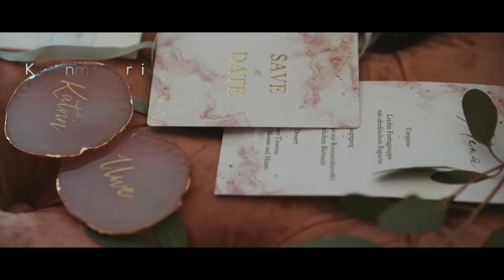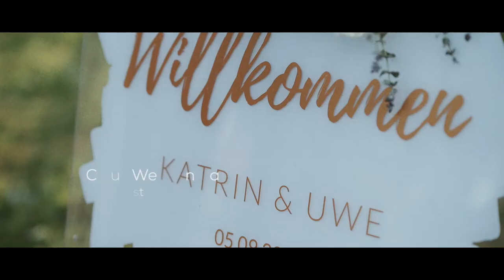Rosenhochzeit Karin&Uwe I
Diese wundervolle Traumhochzeit, wurde im Rahmen eines Style Shoots von insgesamt 16 tollen Dienstleister der Hochzeitsbrache, in einer aussergewöhnlichen "Real Wedding" Situation produziert.
Es ist eine echte Geschichte, echte Liebe und echte Emotionen. Diese wundervollen Emotionen festzuhalten, ist dem Videograf: @traudichfilm.de , absolut gelungen.
Organisiert und geplant wurde diese Traumhochzeit von mir, Elke Wolf
Freie Traurednerin: @indivduelle_traumhochzeit
und allen mitwirkenden Dienstleistern:
Ort und Location: @hotel_roessle_rechenberg
Fotografin: @daniela_knipper_hochzeiten
Visagistin und Hairstylist: @ka_tr_in_d
Brautmode: @ivoryandblush.de
Anzug: @tc_buckenmaier
Papeterie: @kartenmacherei
Konditorin: @zuckerschnecke_anja
Florist: @blumenundmehr_cr
Dekoration: @m.a.i.ndekodesign
Entertainment: @dj.nicogenschor
Sängerin: @lorenakirchhoffer.music
Pianist: @boogieclaus
Hochzeitskerze: @paloma_conceptstore
Hochzeitsauto: @mercedesbenz_widmann

Ein herzliches Dankeschön an alle, dass dieser schöne Hochzeitsfilm durch Euch erst möglich gemacht wurde.
Und ich wünsche Katrin und Uwe, von Herzen, noch viele glückliche Ehejahre!
Elke